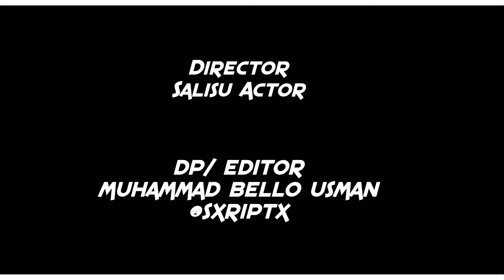13 November 2020